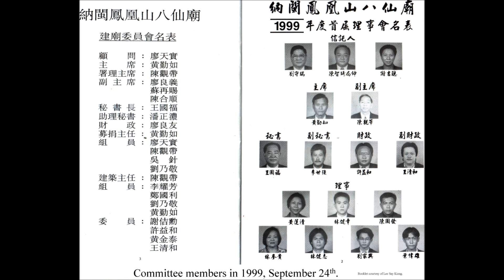Nine Emperor Gods 九皇大帝 Festival at Ba San Miao八仙廟 Temple Labuan 2015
For general information and entertainment.
Hope this video is of value to you all.

This video shows the ceremony before the sending off of the Nine Emperor Gods.  This  event always take place on the 9th of the ninth Chinese Lunar Month.

Every year, Labuan Ba Xian Miao (八仙廟) plays host to the Nine Emperor Gods (九皇大帝).

Nine Emperor Gods (九皇大帝  Jiǔ huáng dàdì) Festival is a Taoists festival. During this period, Taoists observe vegetarianism as spiritual cleansing. Devotees practise a strict vegetarian diet to cleanse and purify themselves during the nine days of the festival.

This year the festival took place on the 13th to 21st October 2015.

It is dedicated to the nine sons of the Great Dipper, a constellation of nine stars, two of which are invisible to the naked eye, of Dou Mu, the Goddess of the North Star who is believed to control the Books of Life and Death.  Her sons are said to have the ability to cure illnesses and conferring luck, wealth, and long life to devotees.

It was normal to deify a person or a thing who had done tremendous good to a community in ancient China.

It begins on the eve of the ninth month with the raising of the Jiu Qu Deng (nine wicks oil lamp).  This is a way to invite the divinities to the temple. It remains lighted for nine days to signify divine presence.

As a symbolic gesture of welcome, a procession to a nearby river or sea to welcome the Nine Emperor Gods (九皇大帝) is done first at the start of the  festival.  Both the welcome and send off of the spirits are done via the water.

At present, Ba San Miao八仙廟 (Eight Immortals Shrine) does not have any local Taoist priest.

All the Taoist priests, numbering twenty, in Labuan for the ceremony were specially invited from Phuket, Thailand.  They were to perform the intricate ritual ceremony and at the same time initiate local worshippers into the art.

On the fifth day of the Ninth Lunar Month (17 Oct. 2015, Sat.) of  the festival eight men from Phuket had their cheeks punctured
with skewers by assistants.  Very little blood or scarring from the injury occurred.  From the photos taken by a studio and others, the men looked like they were doing self-hypnosis before being pierced by spikes. A mind over matter feat.  The Taoist devotees believed they were in trance when the perforation occurred.

In the evening, on the same day,  they performed a procession which was a round trip, commencing from the Ba San Miao八仙 廟 (Eight Immortals Shrine).  Leading the way were the men in trance-like state (but did not show it in appearance) with skewers across their cheeks, together with all the Taoist devotees and other interested people who found it bizarre or just enjoyed the evening walk.  The procession made its way pass a mosque, schools, hotels, government departments, banks, a ferry terminal, shops and a superstore which is right in front of the oldest Kwang Fook Kong 廣福宮 Temple in Labuan Town.

 Kwang Fook Kong (aka Kwong Fook Kung) 廣福宮 Temple, Labuan, celebrated the opening of its new temple building
(some said 100 years anniversary) with a carnival ceremony in 1978.

Special thanks to:
Google Search and Google Translate
Daily Express dated Feb 7, 2015 by Cheang Poh Hwa ‘Turn Taoist fest into Labuan tourist draw’
Emperor Gods FestivalFrom Wikipedia, the free encyclopedia
Legend of Goddess of the North Star “Dou Mu Yuan Jun 斗母元君
My friends, Mr. Tan Chee Chong, Mr. Lim and Mr. Lee Say Kiong (who also lent me his Ba San Miao booklet), for giving me some information about the temple and its Taoist Gods.

Thanks for viewing folks! Bye! Bye!